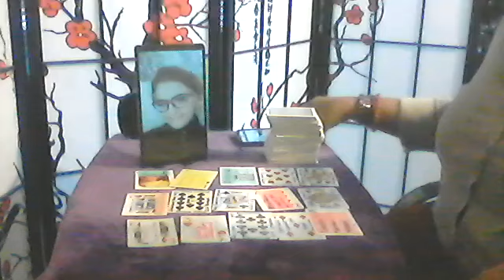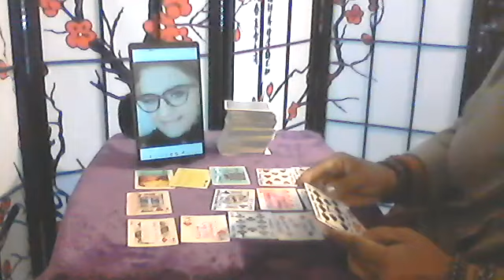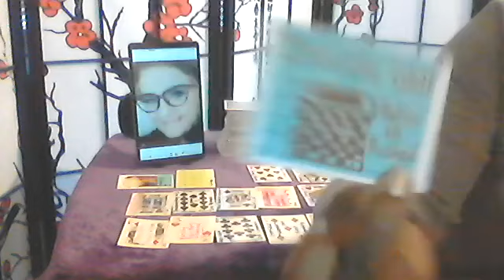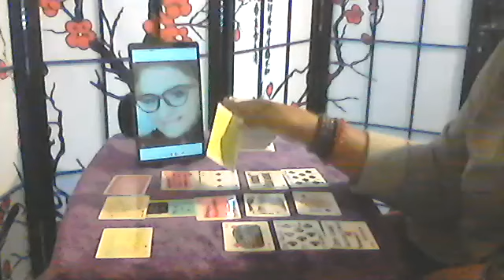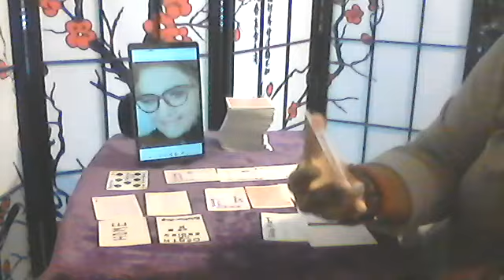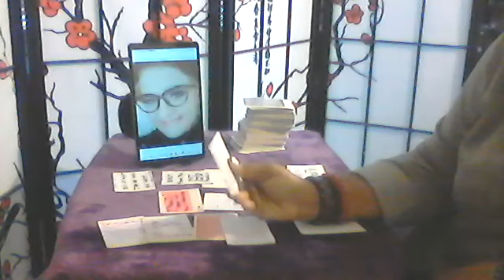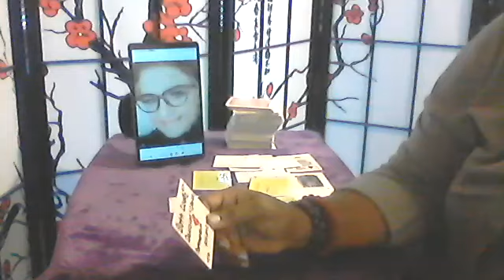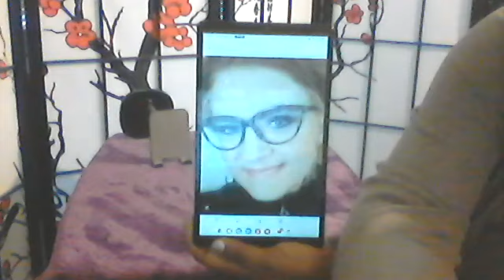Missing Lacrosse Woman Jennifer Lee Peterson Psychic Reading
LaCrosse Woman reported missing Jennifer Lee Peterson 37 yrs old  last seen on September, 27th 2020.. Jennifer told her family that she wanted to relocate from LaCrosse Jennifer had a history of living in different areas of wisconsin,and also in other states. Law enforcement says there`s also reason to be concerned for her safty... The information that came outin this reading about jennifer it is not facts it is alledegly and for entertainmenyt purpose only.